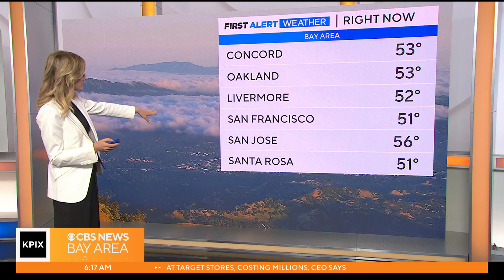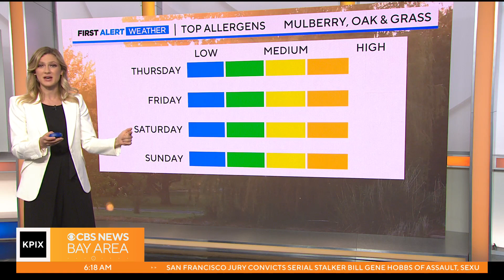First Alert Weather forecast for Thursday morning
Windy day